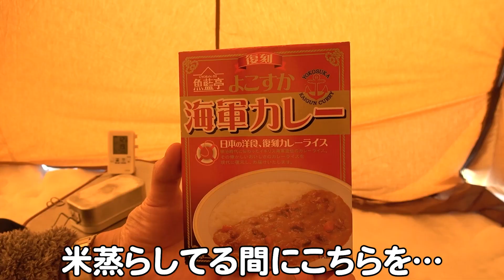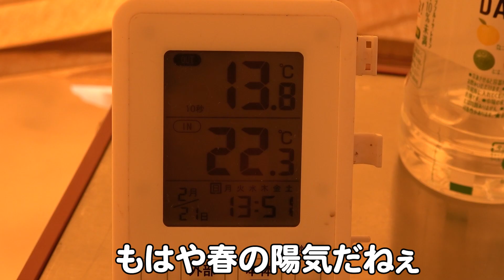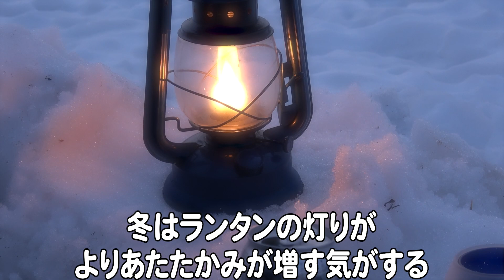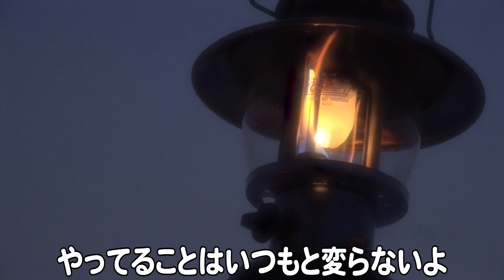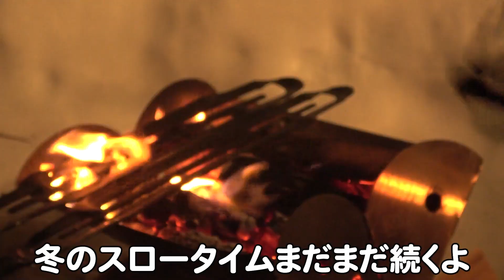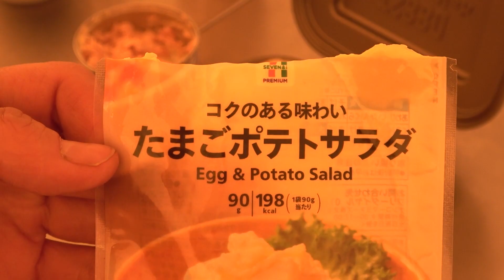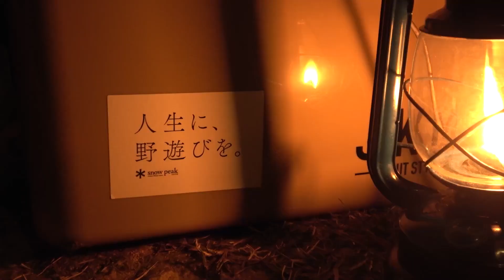【雪中ソロキャンプ】ビジョンピークスTCティピシェルターでのんびり晩冬ソロキャンプ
今回は久しぶりにビジョンピークスTCティピシェルターを張って、晩冬のソロキャンプに行ってきました！
晴天の中雪原で過ごす極上のソロキャンプでした。
良かったら見てみてください♪

☆動画内で使用しているギア☆
ビジョンピークスTCティピシェルター【
Turk フライパン 28㎝【
UCOフラットパックポータブル【
SnowPeak　ステンレス真空マグ450ml【

☆ほぼ毎週日曜日１９時なにかしら公開中☆
【もんChannel】

※上記リンクはAmazonアソシエイトのリンクを使用しております。